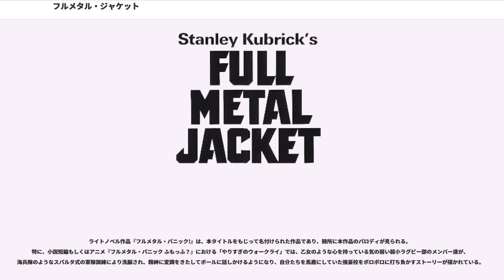フルメタル・ジャケット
スタンリー・キューブリックの監督映画

『フルメタル・ジャケット』（）は、1987年のアメリカ映画で、ベトナム戦争を題材にした戦争映画。監督はスタンリー・キューブリック。

原題の直訳は『完全被甲弾』となり、弾体の鉛を銅などで覆った弾丸のことである。原作は、グスタフ・ハスフォードの小説『』（原作参照。用語の意義としては「短期現役兵」）。日本での公開は1988年3月。

前半では海兵隊訓練所で新兵が受ける過酷な訓練、後半では彼らのベトナムでの行動が描かれる。

ベトナム戦争時、アメリカ海兵隊に志願した青年たちは、サウスカロライナ州パリス・アイランドの海兵隊訓練キャンプで厳しい教練を受ける。キャンプの鬼教官・ハートマン先任軍曹の指導のもとで行われる訓練は、徹底的な叱責と罵倒、殴る蹴るの体罰が加えられ続けるという、心身ともに過酷を極めるものだった。さらに連帯責任による懲罰、訓練生の間で行われるいじめなど閉鎖的な空間で受ける社会的ストレスが次々と描かれていく。落ちこぼれだった訓練生レナードは、ジョーカーら同期生のサポートを受けて訓練をやり遂げ、最終的に射撃の才を認められ高い評価を得るが、過酷な訓練により精神に変調をきたしてしまい、卒業式の夜にハートマンを射殺した後自ら命を絶つ。

厳しい訓練を耐え抜き一人前の海兵隊員となった彼らは、ベトナムへ送られる。テト攻勢の第一撃を受けた後、前線での取材を命じられた報道部員のジョーカーは、訓練所での同期であったカウボーイと再会し、彼が属する小隊に同行することとなる。ある日カウボーイたちは、情報部から敵の後退を知らされ、その確認のためにフエ市街に先遣される。しかし交戦地帯で小隊長が砲撃で戦死、さらに分隊長をブービートラップで失う。

残る下士官のカウボーイが部隊を引き継ぐも、進路を誤って転進しようとしたところに狙撃兵の待ち伏せを受け、2人の犠牲者を出す。無線で前線本部の指示を仰ごうとしたカウボーイは、廃ビルの陰に隠れたつもりが、崩れた壁の隙間から襲ってきた銃弾に倒されてしまう。残されたジョーカーらは狙撃兵への復讐を決意し、煙幕を焚いたうえで狙撃兵がいるとみられるビルに忍び込む。ジョーカーが見た狙撃兵の正体は、まだ若い少女だった。ジョーカーは狙撃兵から返り討ちにされそうになるが、駆け付けたラフターマンが彼女に銃弾を浴びせた。虫の息となった狙撃兵の少女は祈りながらとどめを刺すよう懇願し、ジョーカーは様々な思いの中で拳銃の引き金を引いた。

運よく五体満足で任期を終えられる期待に喜びを感じながら、ジョーカーらは高らかに歌いつつ、闇夜の戦場を行軍してゆく。

（）内は愛称。本名では滅多に呼ばれない。

他のキューブリック作品でも多い例だが、キューブリック自身が本作品の字幕翻訳をチェックしている。当初、日本語字幕への翻訳は戸田奈津子が担当したが、ハートマン軍曹の台詞を穏当に意訳したため、再英訳を読んだキューブリックは「汚さが出てない」として戸田の翻訳を却下、急遽、原田眞人が起用され、翻訳作業にあたった。キューブリックが原文の直訳を要求した結果、「まるでそびえたつクソだ!」などの奇抜な言い回しがかえって名せりふとして著名になり、さまざまなパロディが登場した。

アメリカ合衆国とベトナムが舞台だが、イギリスで撮影された。そして原作の後半が省略されたこともあり、ベトナム戦争を扱った映画には珍しくジャングルでの戦闘がなく、主に市街戦が描かれている。ただし原作ではフエ宮殿地域の邸宅群が舞台となっているのに対し、映画ではコンクリート建築が並ぶ街並みにアレンジされている。

当初、訓練教官役への演技指導のために、海兵隊の訓練教官を務めた経験のあるR・リー・アーメイが呼ばれたが、その迫力が余りにも生々しく圧倒的だったため、自ら訓練教官を演じることになった。劇中の台詞の半分は猥褻で下品なものが含まれ、さらに本人ばかりか出身地や家族まで徹底的にこき下ろす彼の罵詈雑言に、出演者が怒り出すこともあったという。映画前半の訓練キャンプの描写は非常に有名だが、原作小説では全体の1/5程度を占める部分にすぎず、配給会社が用意した映画の予告編にも登場しない。

当初ハートマン役の予定だったティム・コルセリは、交代させられたことが非常に不満だったという。代わりに演じた輸送ヘリのドア・ガンナー役では、ヘ...